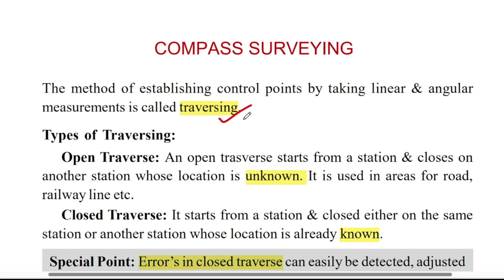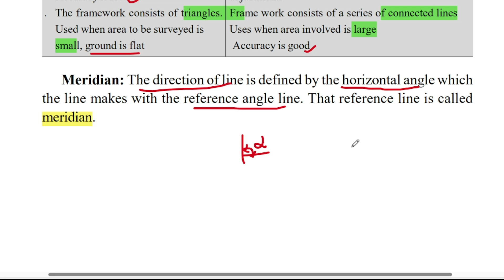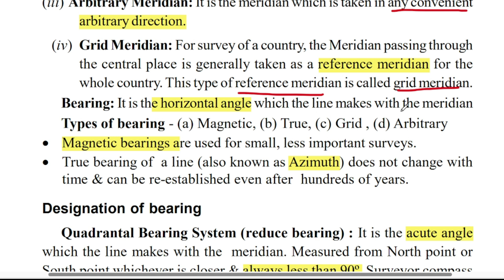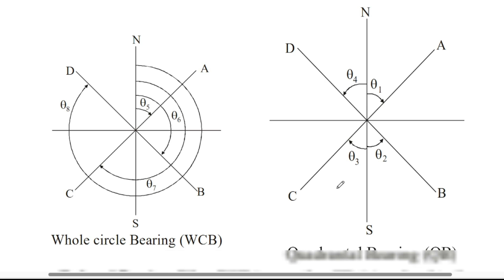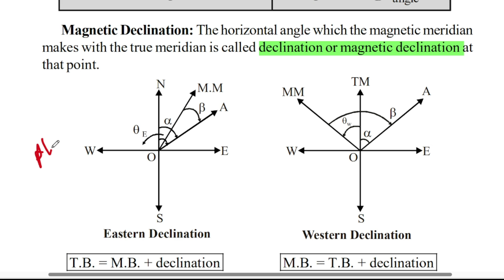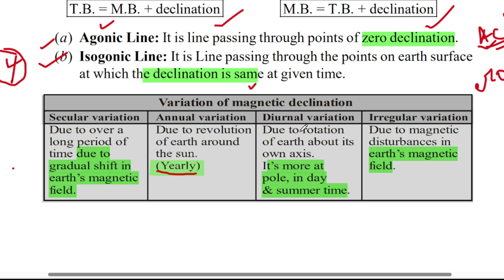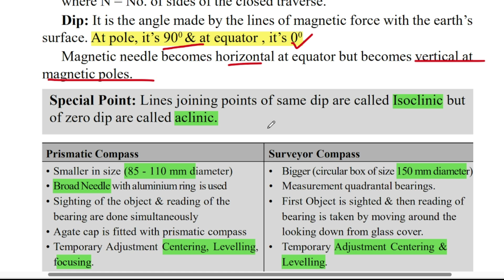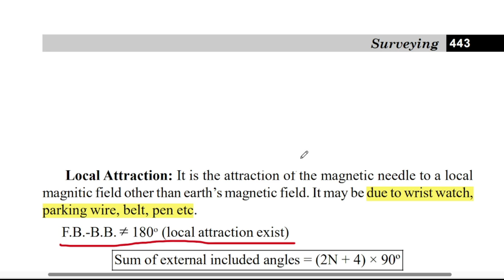TNMAWS AE & 2024 | COMPASS SURVEY | Surveying | Unit 2 | Civil Engineering | Tamil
Unit 2 : Chain Surveying

All the Pdf Materials shared in The  Telegram Group : Civil Study Unit